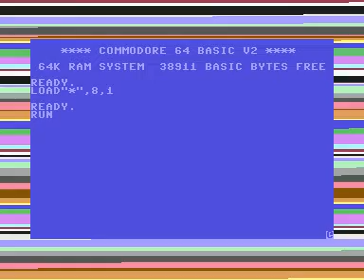Commodore 64 =+ Sancik += Preview game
Christmas effect is still around us. Let´s take a look for this demo game.

Credits :
Released by : Triad
Linking : Lynx of Triad
Year : 2020